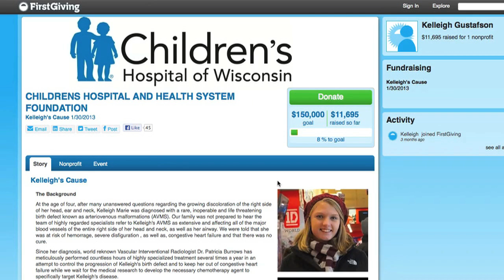Kelleigh's story: Interventional radiology at Children's Hospital of Wisconsin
Learn more about Patricia Burrows, MD, and interventional radiology at Children's Hospital of Wisconsin

Interventional radiology is a subspecialty of imaging that uses minimally invasive surgical procedures under image guidance. Image-guided therapy treats conditions inside the body from outside the body, by using imaging techniques (i.e., CT scanners, ultrasound scanners) to insert small instruments or tools, such as catheters or wires.